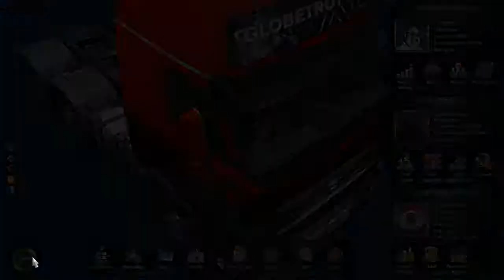Casual Truck 01: A Lazy Intro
Casual Truck is on the cutting edge of relaxing and playing Euro Truck Simulator 2.  Just switch on, minimize the window, and listen to the oncoming madness.